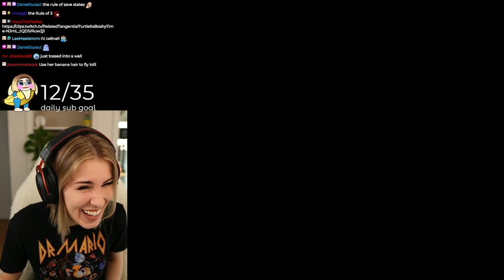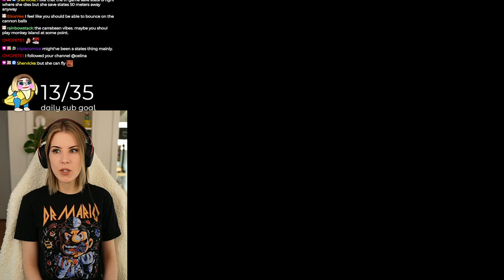This game hurt my hand! - Donkey Kong Country 2 FIRST time - part 3 longplay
Kreepy Krow fight HURT my hand haha. Ouch!